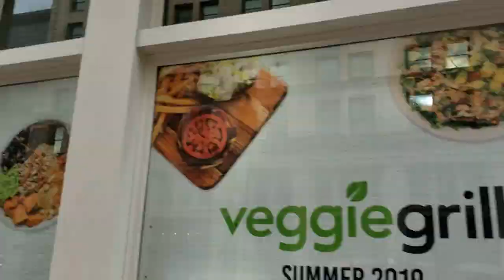6 Passageiros - Apresentacao Final